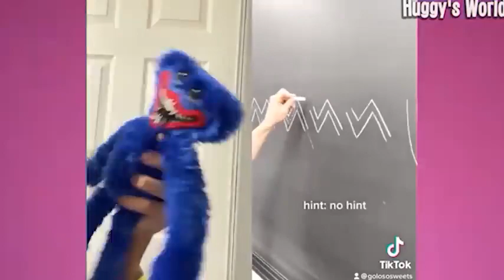Huggy Wuggy Reacts To Scary TikToks 6! (DO NOT WATCH ALONE)